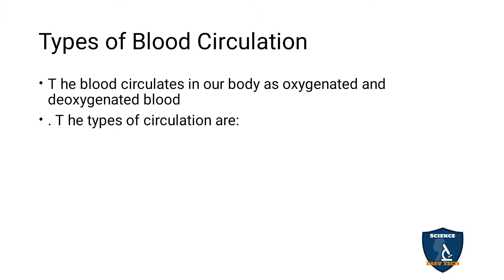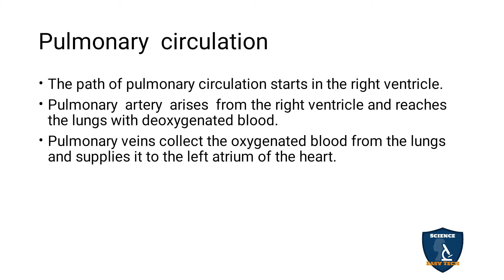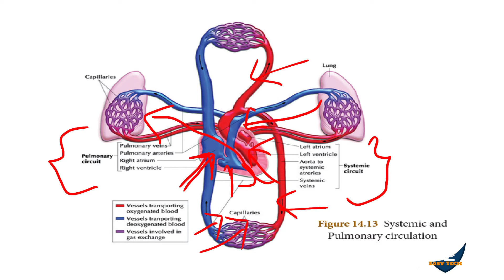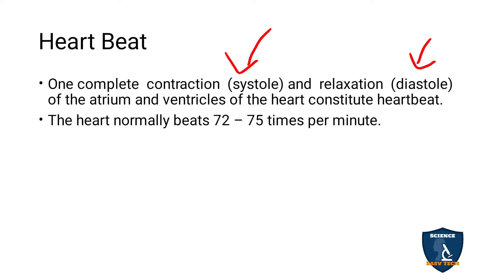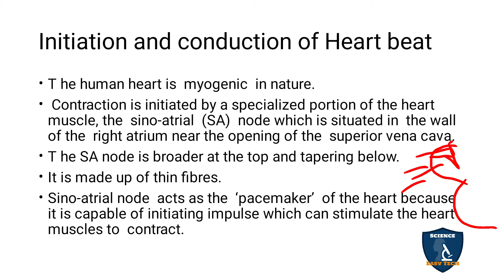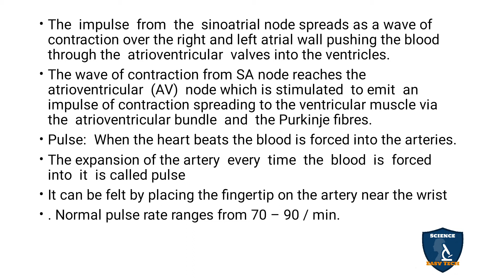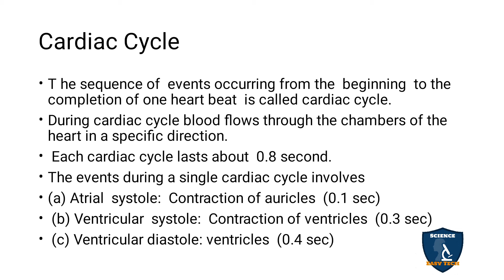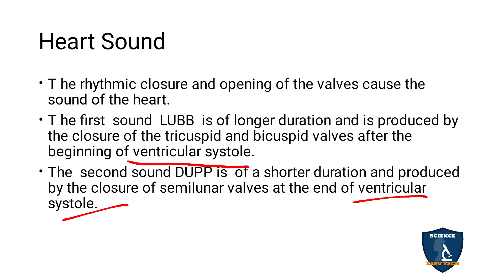Types of Blood Circulation in Tamil I Circulation in Animals I Biology | 10 Class | TNSCERT /CBSE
Types of Blood Circulation  in Tamil |  Transportation in Plants and Circulation in Animals| 10 Class | Science - Biology
 Subject: Science - Biology
Class: 10
Unit: 14
Chapter 14: Transportation in Plants and Circulation in Animals
Syllabus: CBSE / TNSCERT
Topic : Types of Blood Circulation in Tamil
Types of Blood Circulation
Systemic circulation
Pulmonary  circulation
Coronary circulation
Heart Beat
Initiation and conduction of Heart beat
Cardiac Cycle
Heart Sound